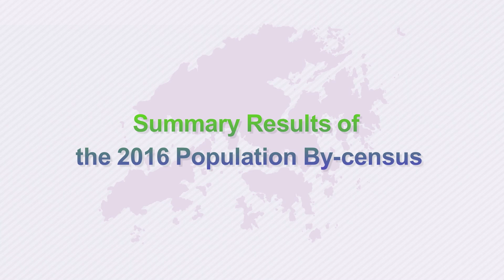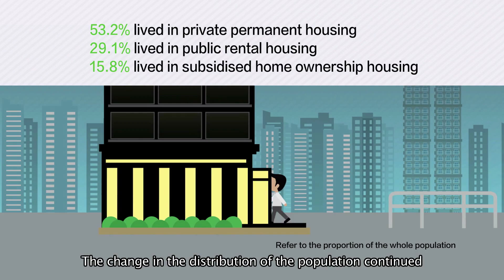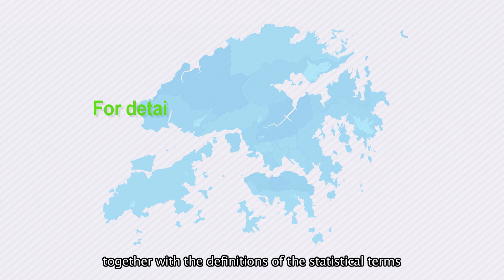Population data for future blueprints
This video targeting students shows some key statistics on the Hong Kong Population in 2016.